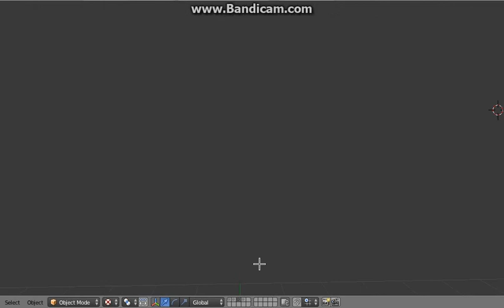Blender Game Engine Rain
The weather demo download will be up in future. I'm adding a few more effects.

will include many type of weather.

will run very smooth, when used correctly.